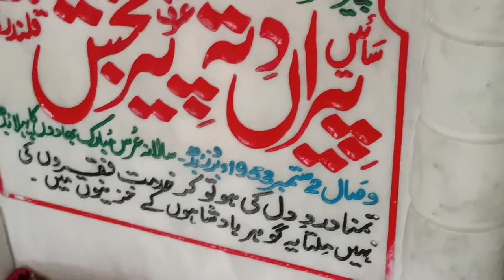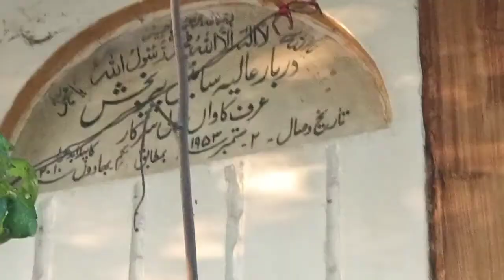Sayeen PeerBakhsh, Salky, Sambrial, Sialkot/ سائیں پیربخش،سالکے، سمبڑیال، سیالکوٹ